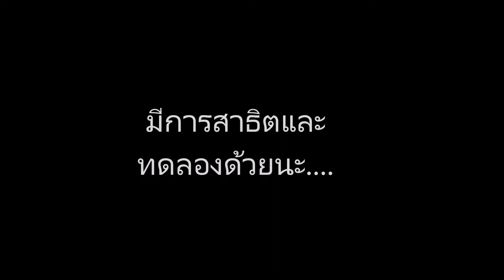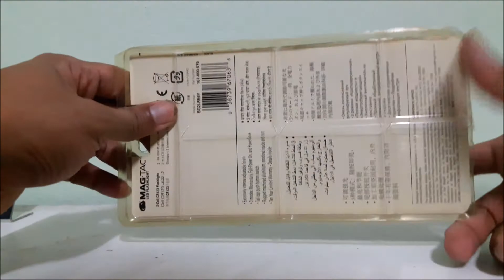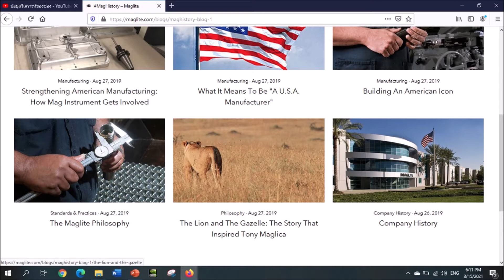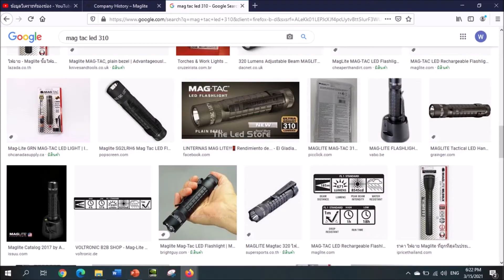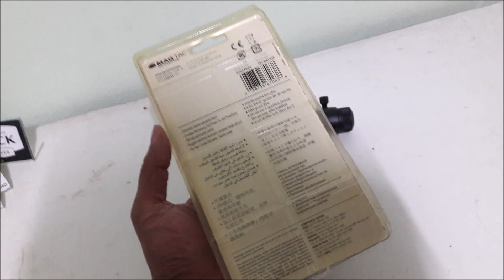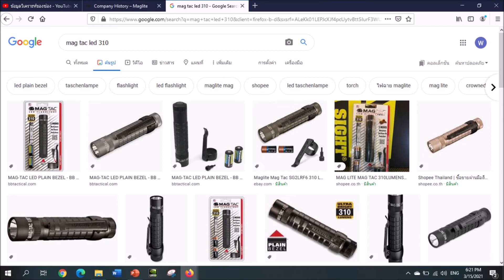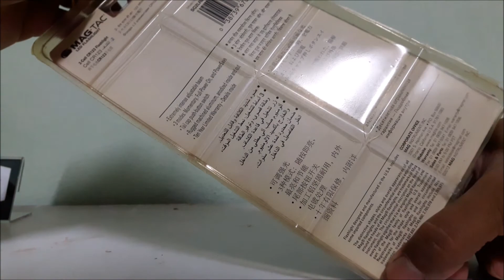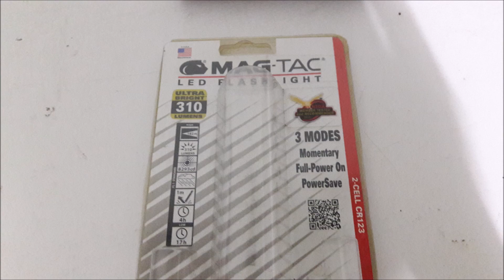ไรท์สาระกับครูแว่น Ep134 Maglite MAGTAC 310Lumens Made in USA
ส่งลงทะเบียน +30บาท
ส่งด่วนEMS +50บาท

Fanpage: tec40store
Shopee: tec40store
Lazada: tec40store
JD CENTRAL: tec40store